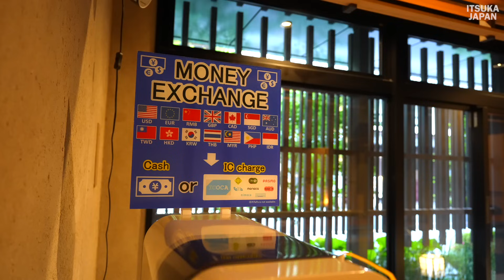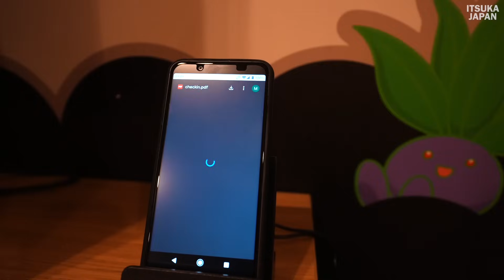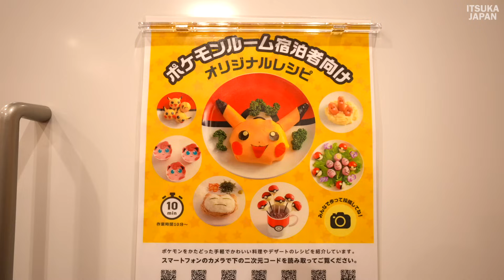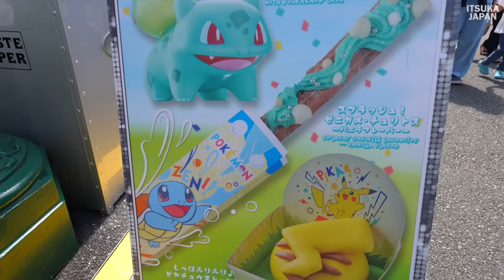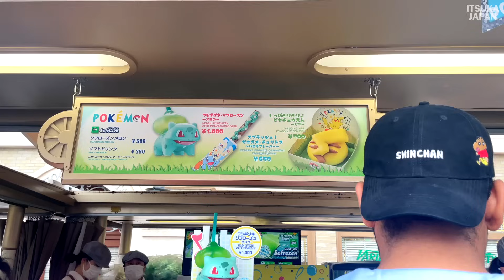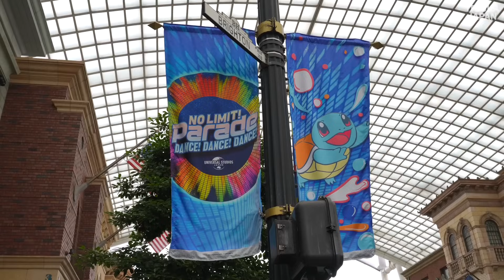任天堂天国！ 夢のポケモン部屋宿泊＆USJコラボしたポケモンパレードを体験｜大阪ー京都｜ユニバーサルスタジオジャパン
MIMARU京都 新町三条
〒604-8206 京都府京都市中京区町頭町１０５
【ポケモンルーム】ポケモンに囲まれたお部屋に泊まろう！オリジナルノベルティつき！

ダイニングスペースとベッドスペースにはモンスターボールをデザインモチーフとした壁紙が使用されています。
部屋には巨大なカビゴンのぬいぐるみが設置されています。
客室内のキッチンにはオリジナルデザインの皿とマグカップが備えられています。
ポケモンルームオリジナルノベルティグッズ：

オリジナルエコバッグ
ラゲージタグ
オリジナルカード

定員
大人4名
6歳以下の子ども2名まで添い寝可

シングルベッド×2
二段ベッド×1
バスアメニティー・

備品
タオル
バスタオル
シャンプー
リンス
ヘアドライヤー
ボディソープ
ナイトウェア

客室設備
テレビ
エアコン
電話
空気清浄機
電気ケトル
加湿器
USBコンセント
冷蔵庫
洗濯機

00:00 オープニング
00:37 大阪のポケモンセンターに行ってみた。
01:55 京都のポケモンホテルに宿泊&部屋紹介。
06:37 夕食は宿泊者限定レシピのピカチュウオムライスをクッキング！
10:15 カビゴンに試食してもらう。
12:05 ユニバーサルスタジオジャパン！
12:46 ポケモングルメを紹介｜ピカチュウピザパン、ゼニガメチョリトス、フシギダネフローズンドリンク
16:07 可愛いポケモングッズを紹介